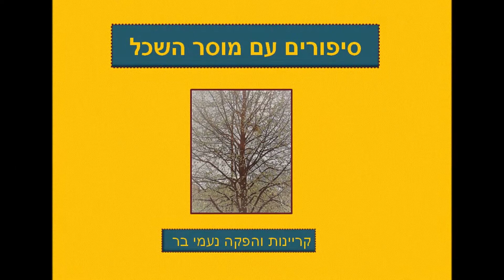שני זאבים - סיפור עם מוסר השכל - נעמי בר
סיפורי עם חכמים
ערכה והפיקה: נעמי בר - בכר רוזוב
הנני מוזיקאית, זמרת, כותבת ומלחינה,
עוסקת מזה שנים בהנחיית פיתוח קול ומטפלת בקול ובצ'יקונג- רפואה סינית בתנועה.
מאמינה שמוזיקה וצלילים הם כלים מרפאים.

יוזמה לערוץ זה נוצרה מתוך אהבתי לסיפורי חוכמה,
אספתי קראתי וערכתי אותם לסרטונים נחמדים, מקוה שתשכילו ותהנו
 צפיה נעימה
אם אהבתם עשו לייק והרשמו לערוץ
ניתן ליצור עמי קשר לסדנאות קול וצ'יקונג
ושילוב מוזיקה בהוראה